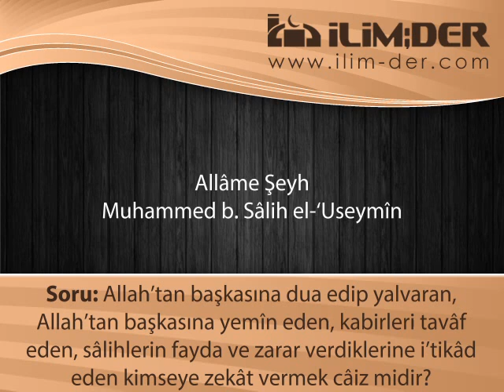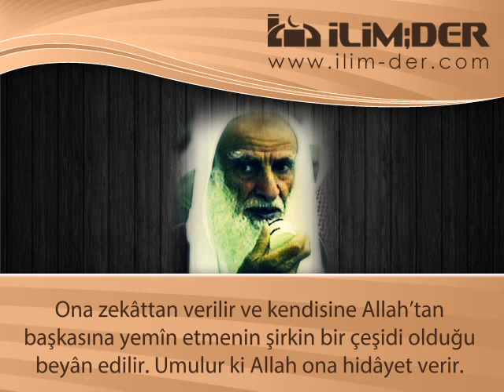Müşrik Kimseye Zekât Verilir mi?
‎ Allâme Şeyh Muhammed b. Sâlih el-'Useymîn'e soruldu: Soru: Allah'tan başkasına dua edip yalvaran, Allah'tan başkasına yemîn eden, kabirleri tavâf eden, sâlihlerin fayda ve zarar verdiklerine i'tikâd eden kimseye zekât vermek câiz midir?